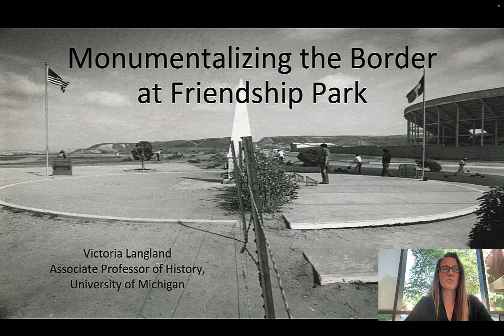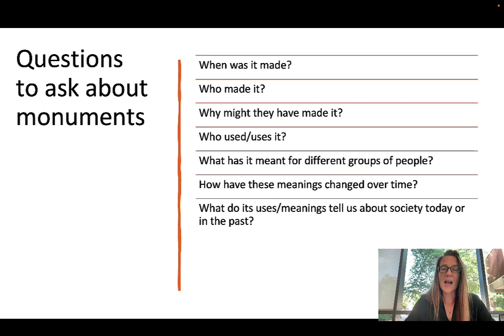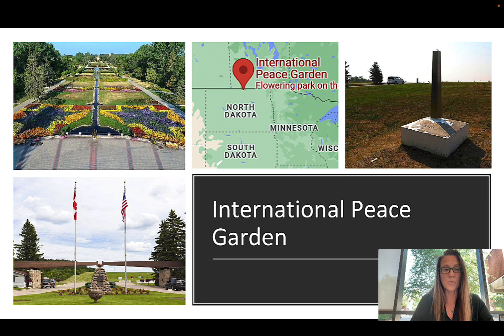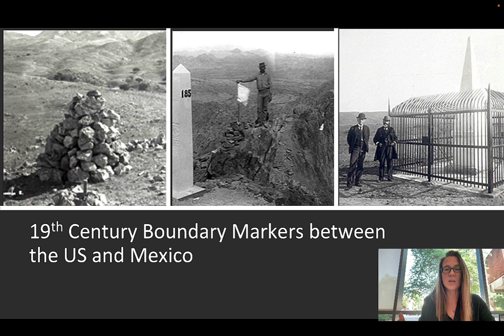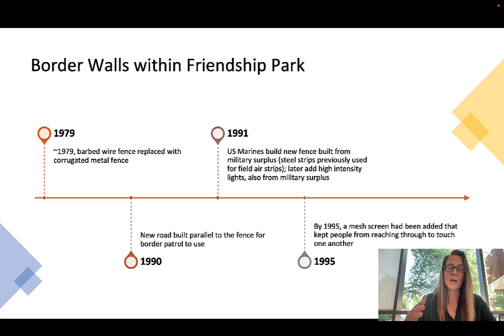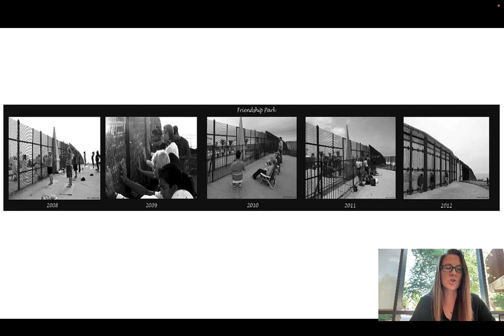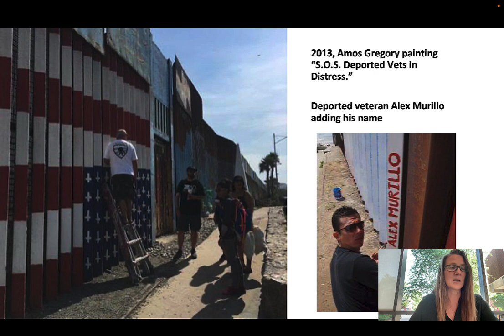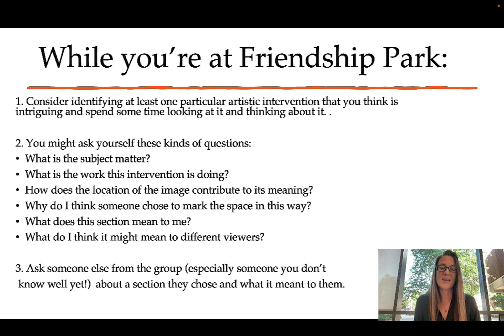"Monumentalizing the Border" by Dr. Victoria Langland